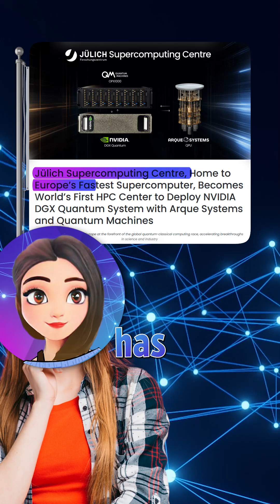How NVIDIA's New Supercomputers Will Reshape Medicine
NVIDIA's QUANTUM Leap in AI Supercomputing Explained. NVIDIA’s new supercomputers in Japan, Taiwan, and Germany are fusing GPUs with quantum processors, achieving mind-blowing speed and precision. From drug discovery to climate modeling, the quantum-AI era isn’t coming… it’s already here. Full video on how Quantum Computing works

Happy learning!